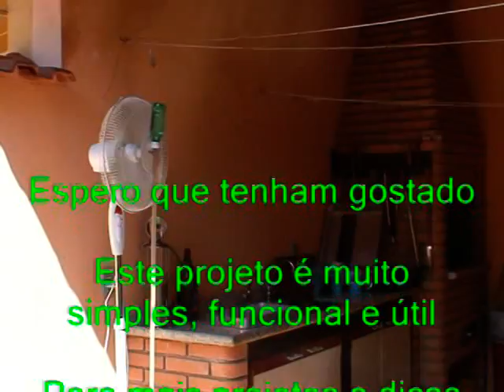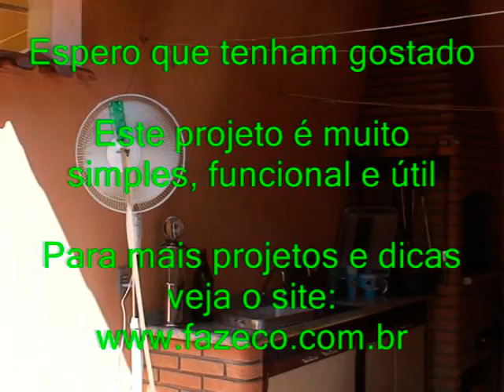Climatizador com névoa de água evaporativo e ventilador ecológico Conditioner water evaporative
Climatizador caseiro com névoa de água evaporativo e ventilador ecológico, Conditioner mist water evaporative, artesanato com garrafas pet  e bico aerosol, fazendo invenções e reciclagem de plásticos e criatividade para ecologia em projetos.